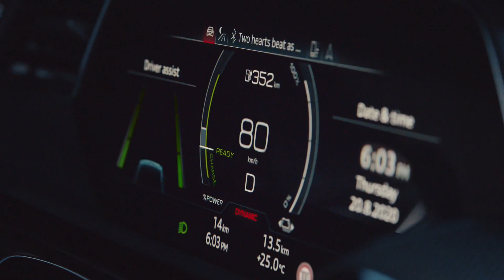Audi e-tron S - Future is an attitude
De Audi e-tron S is de sportieve broer van de populaire Audi e-tron. Het is de eerste reguliere productieauto met drie elektromotoren: twee op de achteras en eentje voorin. Daarmee sprint de Audi e-tron S in slechts 4,5 seconden van 0 naar 100.